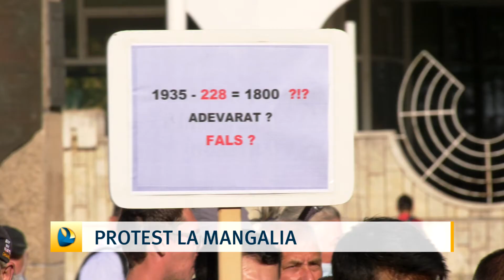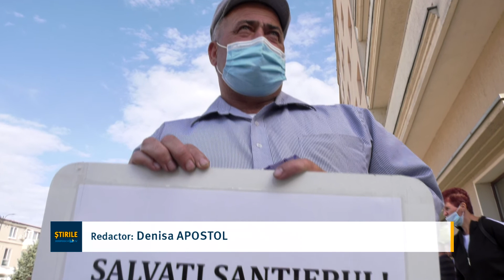Protest la Mangalia